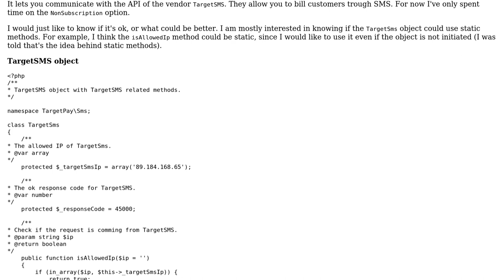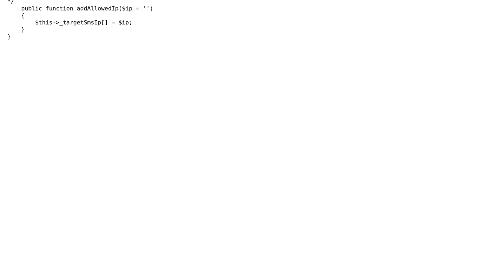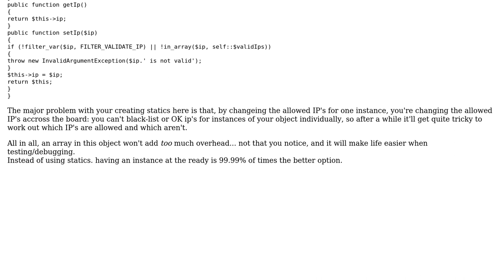Code Review: Could my object use static methods? Anything I need to do to make the code better?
With thanks & praise to God, and with thanks to the many people who have made this project possible! | Content (except music & images) licensed under CC BY-SA | Music | Images & others | With thanks to user Michal user Jamal user Elias Van Ootegem and the Stack Exchange Network Trademarks are property of their respective owners. You are responsible for your own actions.